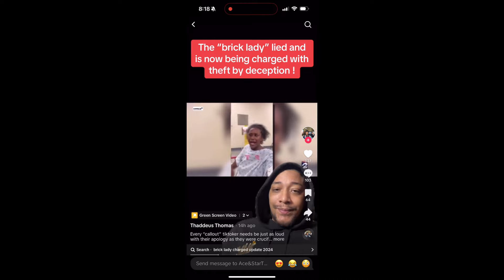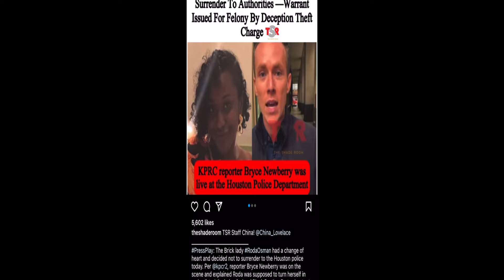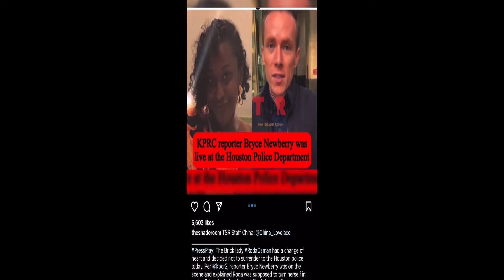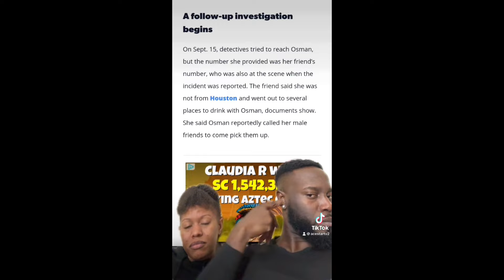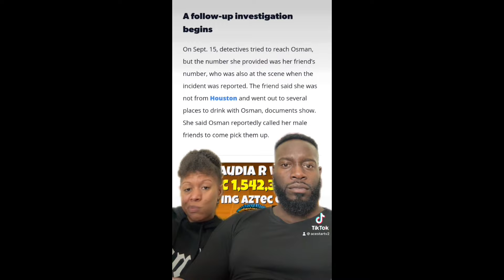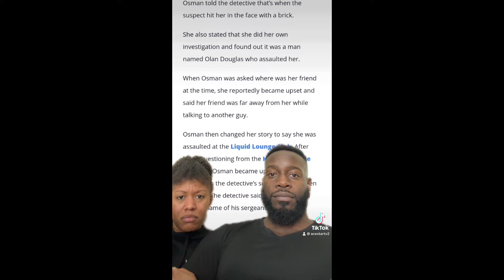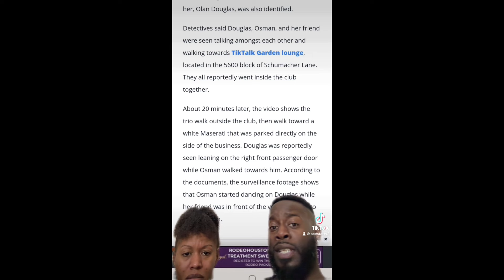Brick Lady Is Now ON THE RUN After Being Charged With FELONY THEFT!